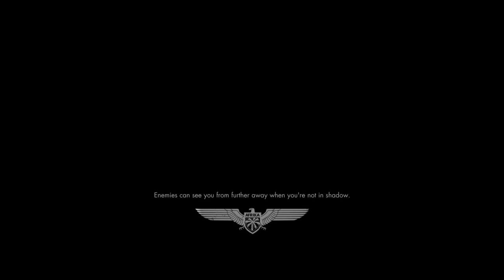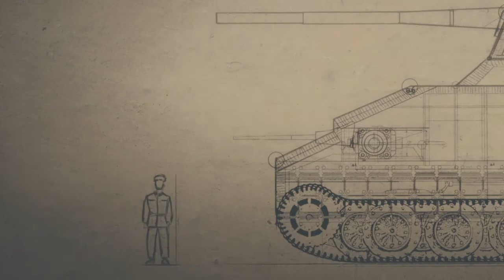Sniper Elite 3 Ultimate Edition kasserine pass gameplay part 6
Sniper Elite 3 ULTIMATE EDITION